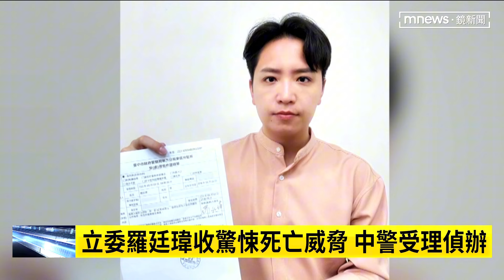IG收死亡恐嚇留言 羅廷瑋警局報案提告｜鏡新聞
國民黨立委羅廷瑋今天（5/4）透露，昨天（5/3）收到民眾在instagram的留言，威脅他「羅畜生我要你死。就得死。」死亡威脅、驚悚的用語，令人毛骨悚然，目前他也已經報案，交由警方調查中。